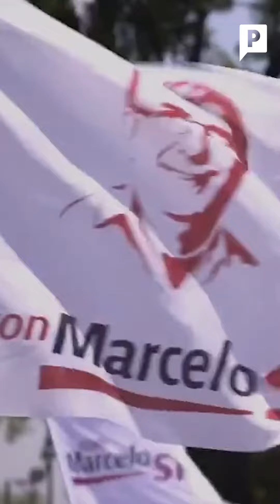PMX2024 I Marcelo Ebrard de queda en Morena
El excanciller decidió quedarse en el partido guinda a pesar de su inconformidad con el proceso interno donde Claudia Sheinbaum fue electa candidata presidencial al 2024, sin embargo no es la primera vez que debe hacerse a un lado, en el año 2000 declinó por AMLO en la búsqueda de la jefatura de gobierno, más tarde en el 2011 volvió a competir con López Obrador por la candidatura presidencial y volvió a quedar fuera.